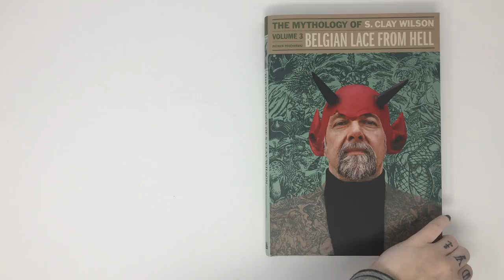Belgian Lace from Hell Preview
Belgian Lace from Hell: The Mythology of S. Clay Wilson Vol. 3
by Patrick Rosenkranz, S. Clay Wilson

n this third and final volume showcasing underground comix’s most daring cartoonist, S. Clay Wilson surpasses all his previous accomplishments with new levels of unbridled audacity, exploring with a fine-honed finesse the clandestine cravings of both man and monster. Fifty years of artistic determination and transcendent vision carried him along an upward spiral that had yet to peak. Age did not mellow, nor time dull, his fantastical apparitions of demons, madness, and dazzling displays of malevolence. This book includes all his work from Zap Comix #12 through #15, stories published in the horror anthology Taboo, the three appearances of his outrageous race-bending character Meadows from Weirdo, illustrations for Grimm and Andersen fairy tales, as well as book jackets and album covers. Plus dozens of privately commissioned paintings including the Seven Deadly Sins (Just Say Yes!) and inner landscapes peopled with pirates, ogres, leprechauns, Cyclops, the Baby Jesus, and of course his favorites players, Captain Pissgums, Star-Eyed Stella, and the Checkered Demon. It also includes an even score of remarkably rendered paintings, both unpublished and virtually unseen, that he created between the 2006 publication of The Art of S. Clay Wilson and The Night the Lights Went Out in 2008, when Wilson’s career careened to an end.